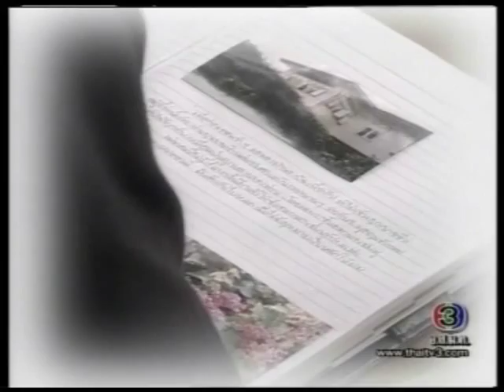[เรือนไม้สีเบจ] อดทนเหมือนพวงชมพู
Andrew Gregson & Cherry Khemupsorn Sirisuka